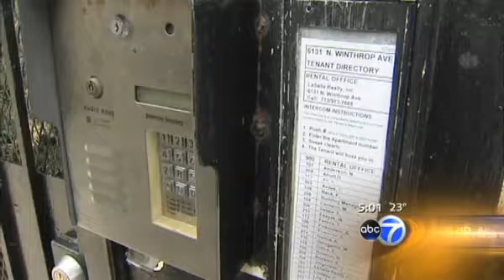A Case of Bad Blood? Ethiopian Moslem male arrested for sending HIV Blood to Pres. Obama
Ethiopian man arrested for sending HIV infected blood to Obama -nazret.com - YouTube.flv

Ethiopian Moslem AIDS infected blood "Male (Gender)" Said Hussein mails bloody letter "Barack Obama (US President)" "HIV (Disease Or Medical Condition)" US Post Office White House terrorism  Kenya Africa